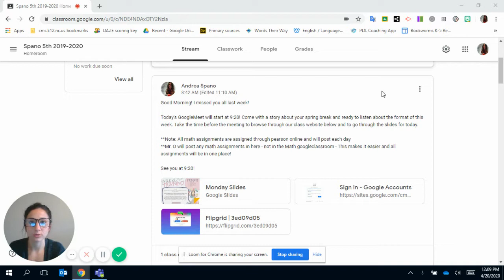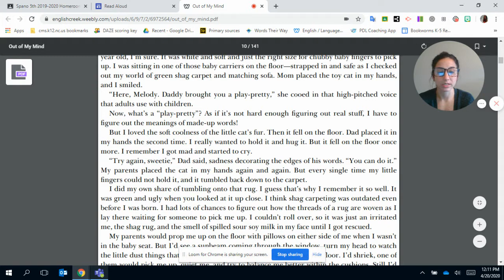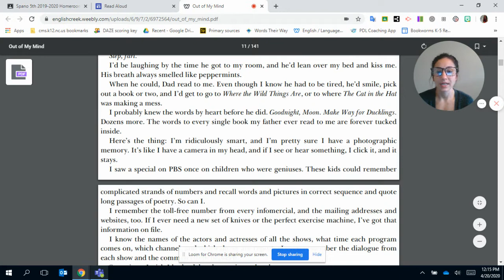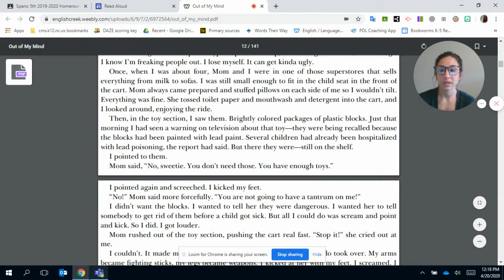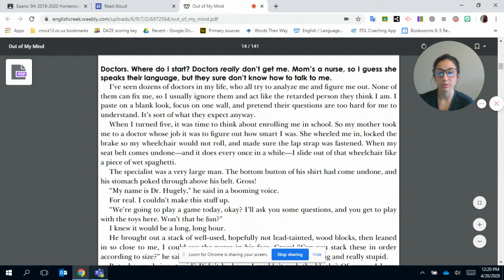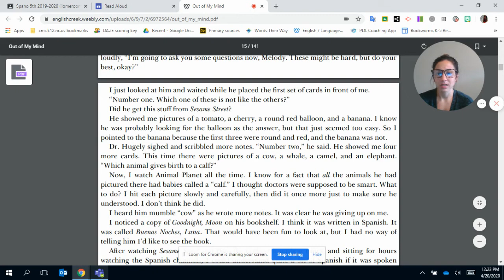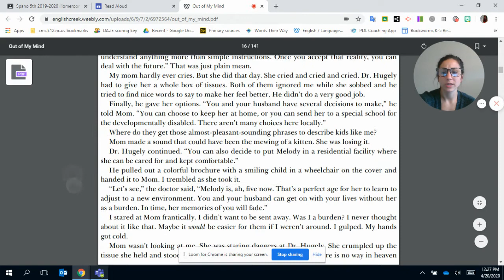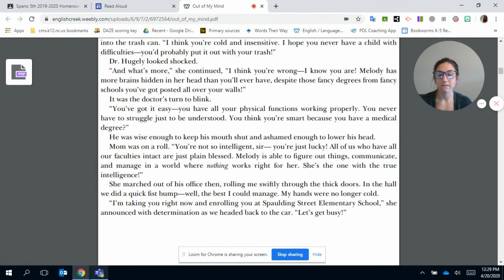Out of My Mind Ch. 3 & 4